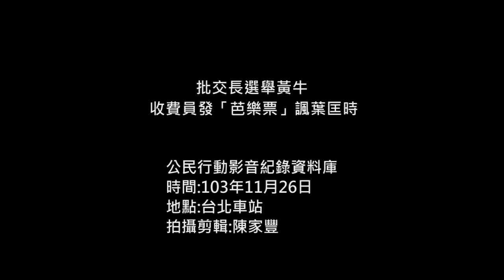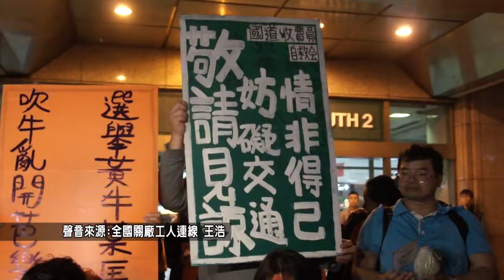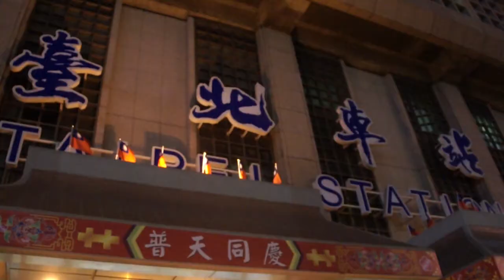2014.11.26批交長選舉黃牛 收費員發「芭樂票」諷葉匡時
全國關廠工人連線與國道收費員自救會，今(26)晚間，推著兩箱芭樂來到台北車站召開記者會，控訴一年來跑遍各大部會，不斷抗爭的國道收費員，政府確置之不理，重回昔日工作場域抗議，雖換來與交通部長見面與召開專家學者會議，確遲遲無法解決國道收費員年資補償，勞保損失與多元安置的問題，更批選舉逼近，交通部長葉匡時勤跑造勢場合對全民開支票，確對在交通部前絕食已進入第七天的國道收費員勞工視而不見。
全國關廠工人連線王浩指出，昨(25)新北市政府勞工局協助勞工與高速公路局調解，但新北市政府勞工局向高公局建議，勞工年資20至30年，應比照勞基法最基本的資遣費，高公局不但不同意，國道收費員勞工向新北市政府提出仲裁程序，高工局更是斷然拒絕，引起勞工反彈，協調會因此破局。
王浩痛批，兩次癱瘓國道抗爭，表達收費員訴求，交通部長葉匡時不但沒與勞工見面，更在選舉期間，勤顧選票，國道收費員勞工訴求完全不管。
今晚選在台北車站發送芭樂與印有國道收費員自救會訴求的「回數票」，要讓路過民眾理解國道收費員的抗議理念，盼社會給予勞工支持的力量，也以芭樂與回數票諷刺，交通部長葉匡時只會對民眾開出「芭樂票」卻遲遲未對收費員勞工提出解決方案。

國道收費員自救會孫秀鑾則批，昨日與高公局的調解過程，高公局完全不面對勞工問題，反將問題推的一乾二淨，更不斷對媒體發送文宣抹黑收費員，她心寒的表示，唯一沒有給勞工溫暖的，就是政府單位。
收費員在台北車站將兩大箱芭樂與回數票發送完畢後，隨即整隊離開，結束這場行動。